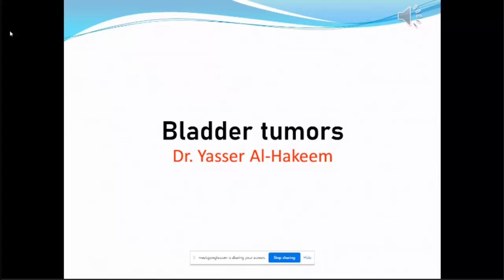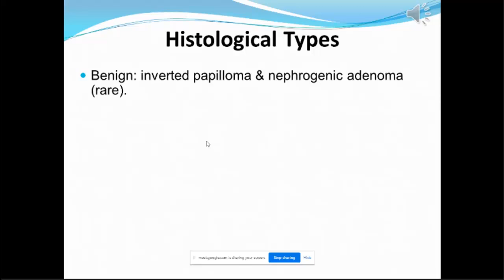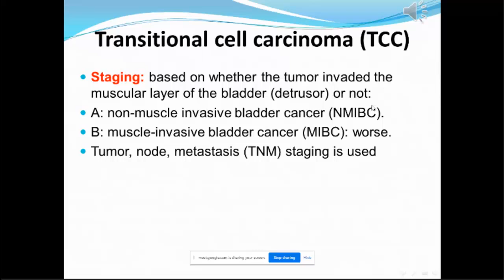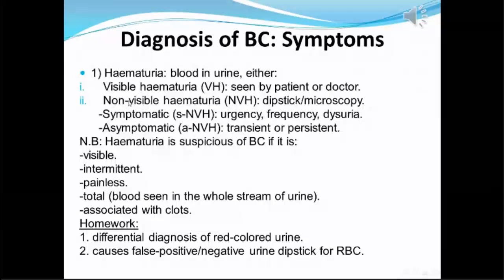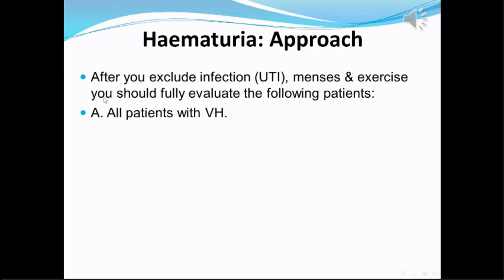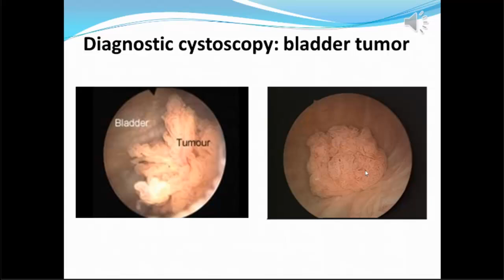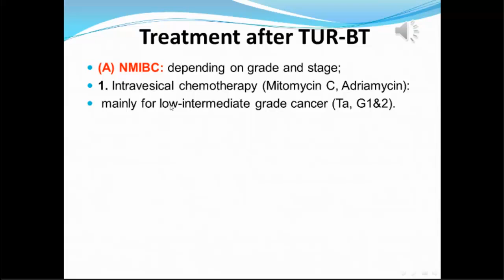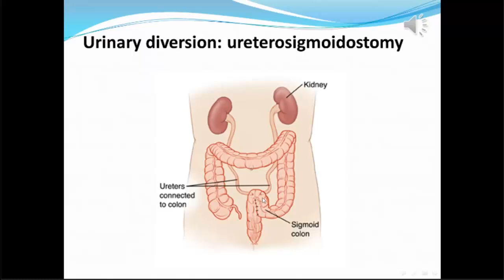Bladder Tumor || Dr. Yaseer || Lecture 12